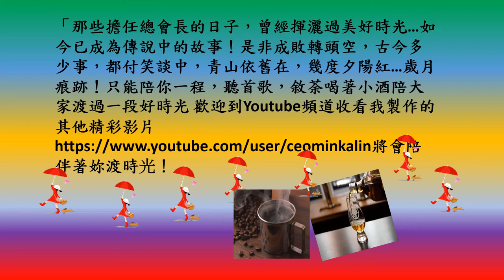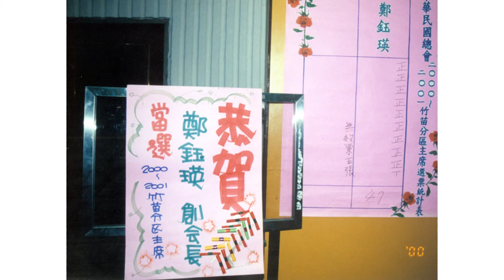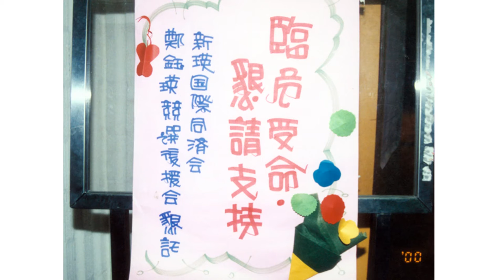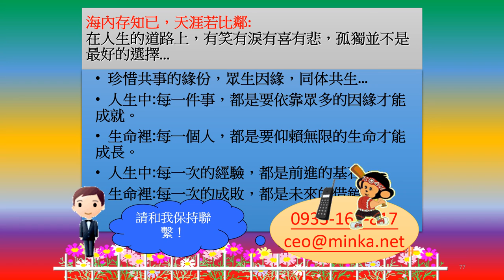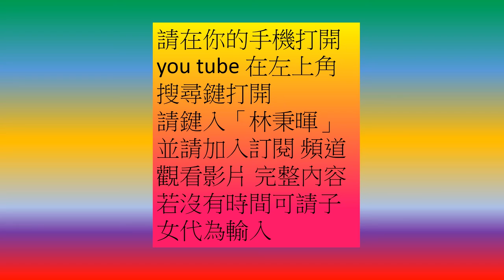26屆那些陳年往事 請在你的手機打開you tube 在左上角搜尋鍵打開 請鍵入「林秉暉」並請加入訂閱 頻道觀看影片 完整內容 若沒有時間可請子女代為輸入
相片 影片 編輯 制作 配音:
林前總會長 秉暉

相片 圖片 文字部份取自綱路上如有侵權告知即刪除…
「那些擔任總會長的日子，曾經揮灑過美好時光…如今已成為傳說中的故事！是非成敗轉頭空，古今多少事，都付笑談中，青山依舊在，幾度夕陽紅…歲月痕跡！只能陪你一程，聽首歌，敘荼喝著小酒陪大家渡過一段好時光 歡迎到Youtube頻道收看我製作的其他精彩影片